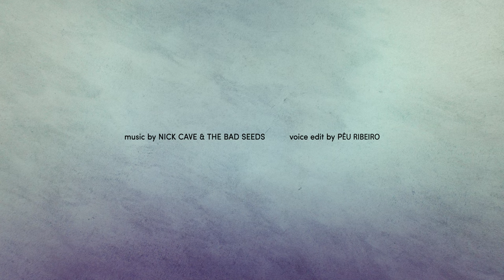"But We Had Music" by Maria Popova (read by Nick Cave for The Universe in Verse)